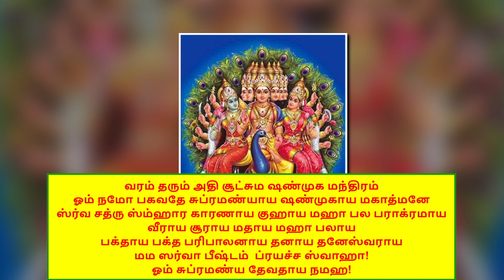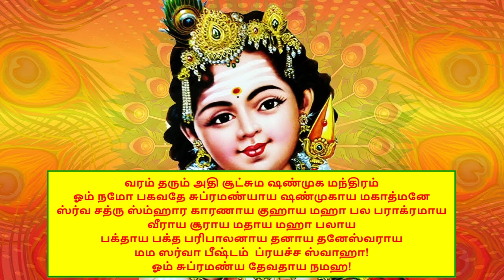இன்று சஷ்டியில் வரம் தரும் அதி சூட்சும ஷண்முக மந்திரம் varam tharum athi sookshma shanmukha mantram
இதை அனுதினமும் poojai araiyil vilakketri முருகன் திருவுருமுன் 11 முறை சொல்லி வர நற்பலன் உண்டாகும்.
 இது வழி வழியாக குரு உபதேசம் மூலம் அனுகிரகிக்கப்படும் மந்திரமாகும்.
இதை யந்திரத்தில் ஸ்தாபனம் செய்து 48 நாட்கள் பூஜித்தால் முருகன் காட்சி கிட்டும் என `மாலா மந்திரம்' என்னும் பழங்காலத்து நூல் தெரிவிக்கிறது.
Guruvidalam thaan upadesam pera veduma endra sandheham vendam
Enna ithai
ஒரு தாளில் எழுதி, முருகப்பெருமானின் thiruvuruvathirku /சிலைக்கு முன் வைththu
அவருக்கு வணக்கம் செலுத்தி, அவரை உங்கள் குருவாக இருக்கும்படி கேட்டுக்கொள்ளுங்கள், பிறகு பாடத் தொடங்குங்கள்

Write it in a sheet  , Keep it before Photo/statue of Lord Muruka
Salute him and request  him to be your guru  and then start chanting)
ॐ नमो भगवते,  सुब्रह्मण्याय षण्मुखाय महात्मने,
सर्व शत्रु सम्हार कारनाय, गुहाय , महा बल पराक्रमाय,
वीराय , सूराय , मथाय , महा  बलाय
भक्ताय, भक्त परिपालनाय,  धनाय , धनेश्वराय,
मम सर्वाभिष्टम्  प्रयchच , स्वाहा
ॐ सुब्रह्मण्य देवताय नमः
வரம் தரும் அதி சூட்சும ஷண்முக மந்திரம்
ஓம் நமோ பகவதே சுப்ரமண்யாய ஷண்முகாய மகாத்மனே
ஸ்ர்வ சத்ரு ஸ்ம்ஹார காரணாய குஹாய மஹா பல பராக்ரமாய
வீராய சூராய மதாய மஹா பலாய
பக்தாய பக்த பரிபாலனாய தனாய தனேஸ்வராய
மம ஸர்வா பீஷ்டம்  ப்ரயச்ச ஸ்வாஹா!
ஓம் சுப்ரமண்ய தேவதாய நமஹ!

Om Namo Bhagawathe
Subrahmanyaya  Shanmukhaaya  Mahathmane
Sarva shathru samhara Kaaranaaya, Guhaaya , Maha  bala Parakramaaya
Veeraaya  , sooraaya , mathaaya , Maha balaya
Bhakthaya, bhaktha  paripalanaya
Dhanaaya , Dhaneswaraaya,
Mama  sarva abheeshtam
Prayacha , swaha
Om Subrahmanya  devathaya  namaha

Om Salutations to the God
Subrahmamanya. Shanmukha, Great god
He who kills   all enemies
He who is cAuse  , guha , Who  has great  strength   and valour
The  hero, The  brave one, The  enthusiastic one,
The devotee  , he who looks after  devotee
The wealth, the god of wealth,
Please fulfill all my desires  , salutations
Om salutations    to God Subrahmanya

Daily  this has to be chanted  11  times to get good results.
Chanting for  46 days  would get you all blessings of  Lord Muruka